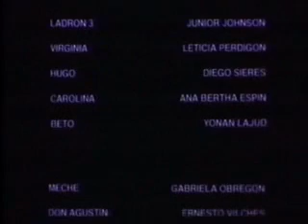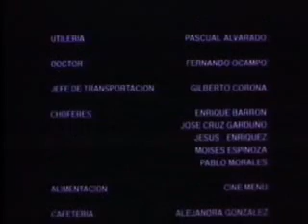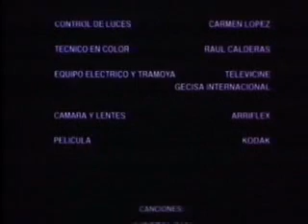Ya La Hicimos_Parte 10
Virginia y Nacho matrimonio de escasos recursos, viven precariamente de sus raquiticos sueldos, insuficientes para mantener a su hijo de nueve años de edad. Hasta que la fortuna les sonrie y nacho se gana un auto ultimo modelo. Sin embargo a veces es mejor que la suerte no te sonria.